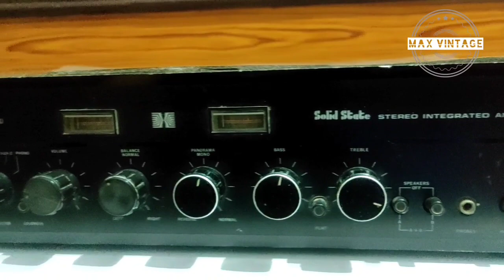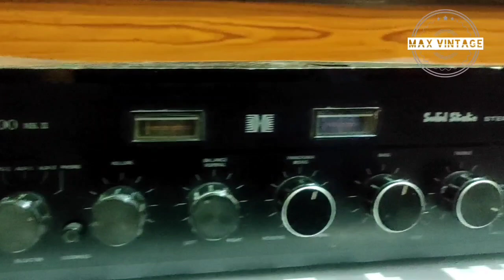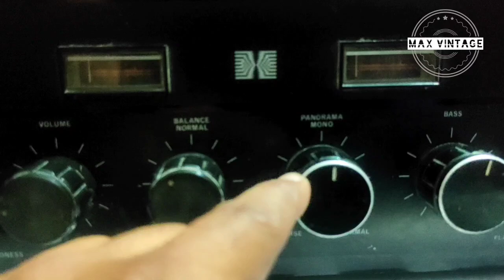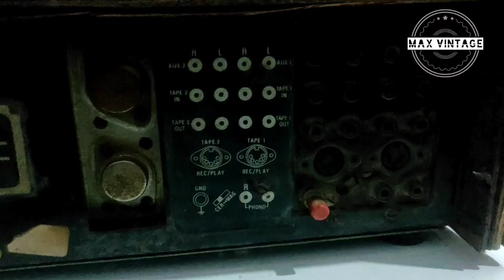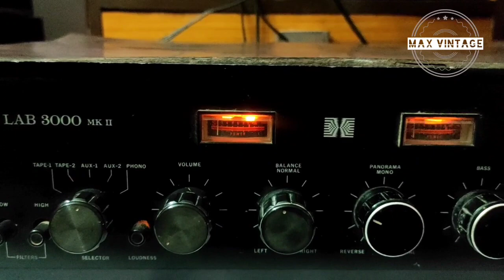cosmic vintage amplifier lab 3000 mk2 ‎@maxvintage about in hindi(sold out)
cosmic vintage amplifier lab 3000 mk2 ‎@maxvintage   about in hindi(for buy 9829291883)